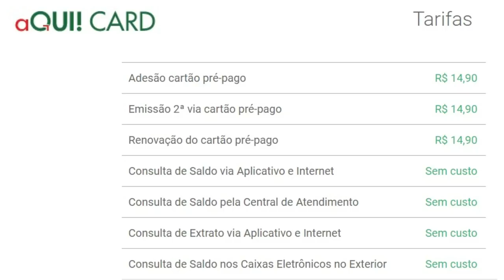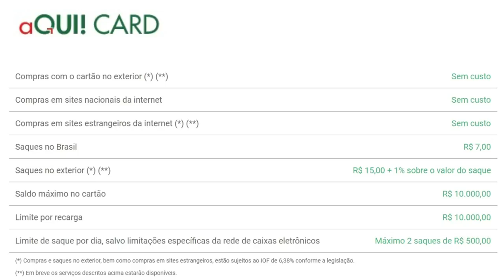💳aQUI! CARD MasterCard ® INTERNACIONAL COM "Cashback", SEM CONSULTAS AO SCPC!🥇